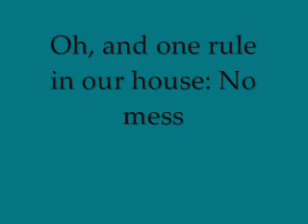The Day I Explain My Opposition To Order.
º¤ø„¸¸„ø¤º°ADD ME ON FACEBOOK!º¤ø„¸¸„ø¤º°